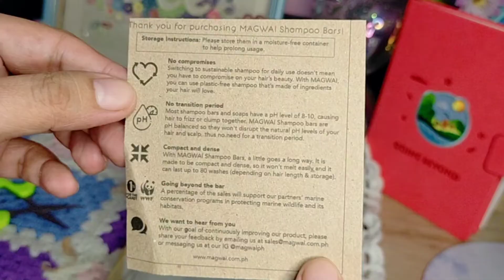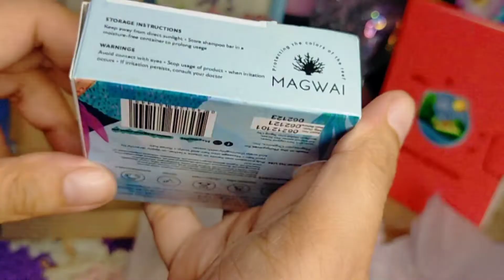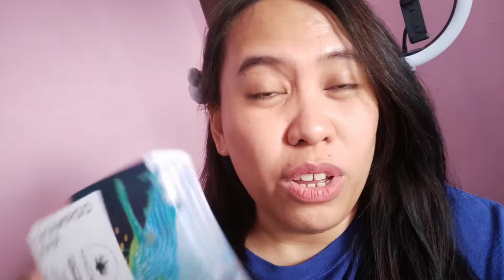Dat Girl review on Magwai Shampoo Bar 🐳✌️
Hi everybud,

Let's support products that encourage a plastic free environment. 🐳💜

Spread Love.